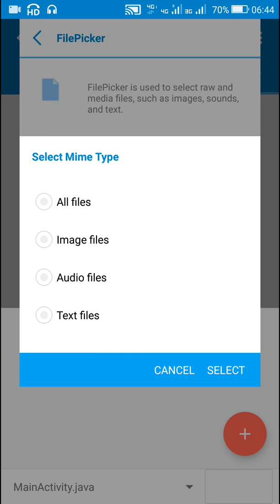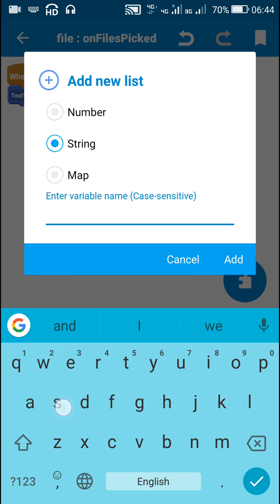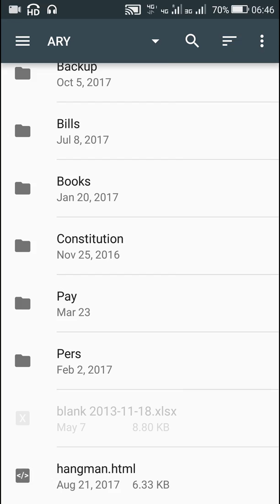Open a Text File in Sketchware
This video shows how to open a Text file from device and display it in an EditText field in Sketchware.